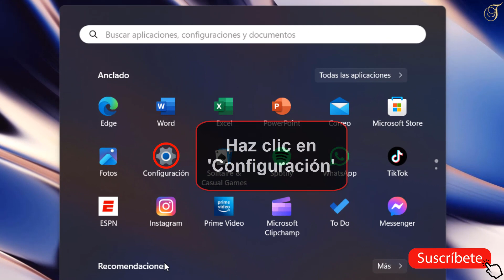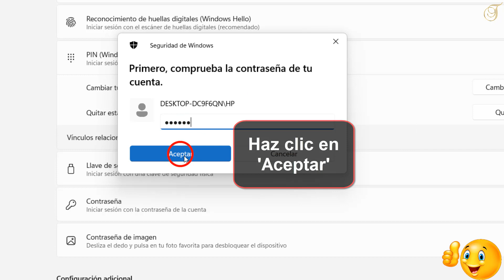Como quitar el pin de mi pc Windows 11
En este rápido y sencillo tutorial, te explicaremos paso a paso como quitar pin en Windows 11

Como quitar pin en Windows 11
¡hola a todos los amantes de la tecnología! ¿aLGuna vez te has encontrado en la situación de olvidar el pin de tu pc con Windows 11? ¡no te preocupes, estás en el lugar indicado! en este video te mostraremos cómo quitar el pin de tu pc con Windows 11 de manera sencilla y rápida. ¡así que prepárate para recuperar el acceso a tu equipo sin ningún problema! ¡comencemos! Así que como puedo quitar pin Windows 11 ?

 Es muy fácil saber como eliminar pin de Windows 11 , Voy a explicar todo esto en detalle

Como quitar pin Windows 11
Para quitar el pin de tu pc con Windows 11, sigue estos sencillos pasos: primero, ve a la opción de 'inicio' en la esquina inferior izquierda de la pantalla. luego, haz clic en 'configuración' y selecciona 'cuentas'. a continuación, elige 'opciones de inicio de sesión' y haz clic en 'pin'. una vez allí, selecciona la opción 'quitar' y se te pedirá que ingreses tu contraseña actual. finalmente, haz clic en 'aceptar' y el pin será eliminado de tu pc. ¡recuerda mantener tus contraseñas seguras para proteger tu información!

Como quitar el pin en Windows 11
Así se sabe como quitar el pin de mi pc Windows 11 paso a paso
1- Ve a la opción 'Inicio'
2- Haz clic en 'Configuración'
3- Selecciona 'Cuentas'
4- Haz clic en 'Opciones de inicio de sesión'
5- Haz clic en 'PIN'
6- Haz clic en 'Quitar'
7- Ingresa tu contraseña actual
8- Haz clic en 'Aceptar'
Ahí lo tienes como quitar pin de Windows 11

 Espero que este tutorial te haya sido muy útil y que hayas aprendido como quitar el pin de Windows 11

 Si tiene aLGuna pregunta sobre el tema 'como quitar el pin de mi pc Windows 11', no dudéis en publicarlas en la página de comentariOS

 No dudes en compartir este vídeo con tus familiares y amigos para explicarles como puedo quitar pin en Windows 11

Tuto : como quitar el pin de mi pc Windows 11

Categoría : como eliminar pin de Windows 11

Ver también: